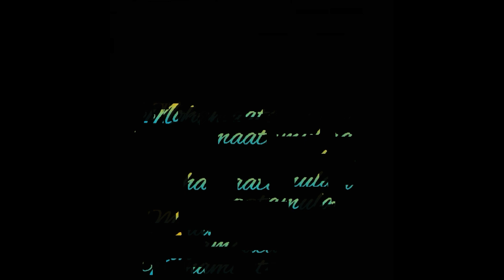Manchu kurise vela....💞 | treding watsup status | Black screen | NP melodies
simply watsup status